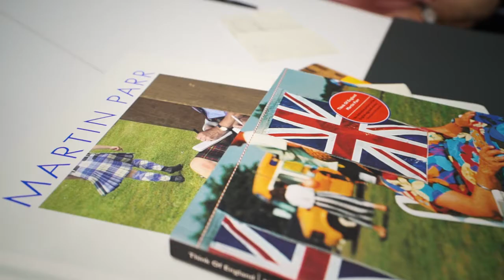Viewfinder eps. 3 - A Conversation with Martin Parr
Martin Parr is a British documentary photographer, photojournalist and photobook collector. He is known for his photographic projects that take an intimate, satirical and anthropological look at aspects of modern life, in particular documenting the social classes of England, and more broadly the wealth of the Western world. Martin shared his views with Seto Wardhana, photojournalist of The Jakarta Post about photojournalism, analog photography and advancing digital photography. (JP/Wienda Parwitasari)

(The Jakarta Post / Seto Wardhana)